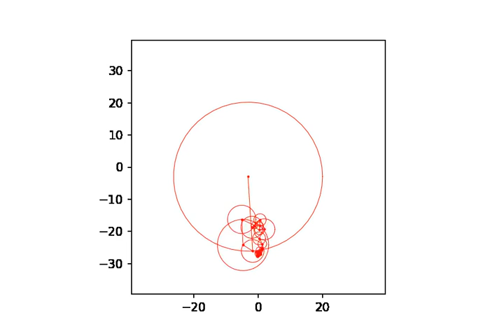Circles drawing a tapir